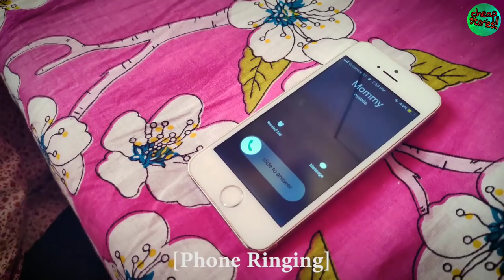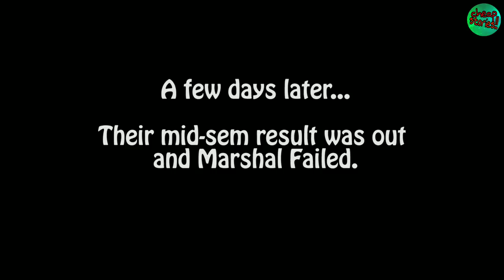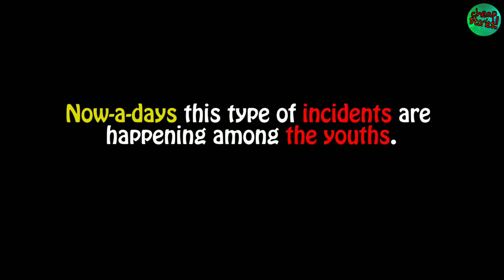The Suicidal(Short Story) || Cheap Stories!!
This story is about a boy who starts living in hostel for the first time in his life. Many days passed and it went all well but the thing he developed was not his studies it was all the notorious things that was never expected from him.
        Several months passed and finally when the mid-sem result was out he was tensed and depresed for he did not perform well.He then lied to his parents that the results were not declared.
        When the final sem result was out and all his friends passed except him he went to a very depressed state which lead him to the suicidal thought which was never expected from his parents or his friends.

                                    "The Suicidal"

We tried to spread a social message through this video. We hope you will like it.

Performed by:- Diadem Basumatary, Marshal Ramchiary,
                           Nwjwr Brahma & Nihir Basumatary.
Story:- Diadem Basumatary.
Voice over:- Danswrang Boro(Marshal's voice).
                      Rashina Brahma(Mom's voice).
                      Chelli Swargiary(Father's voice).
Camera:- Khakchang Jamatia.
Edit:- Khakchang Jamatia & Nihir Basumatary.

NeverGiveUp. BeAFighter.